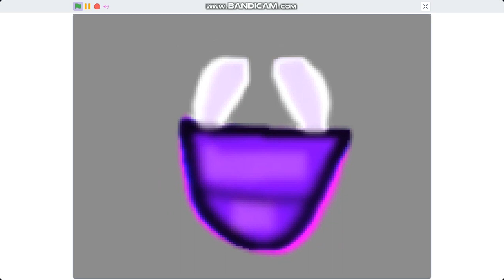Me Mimicking A-300